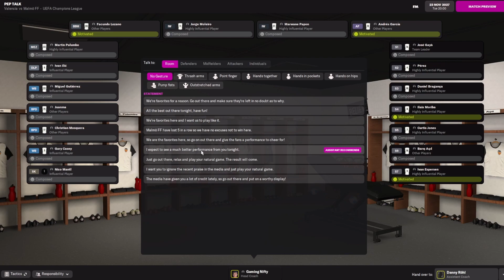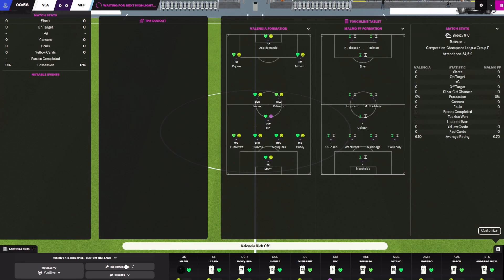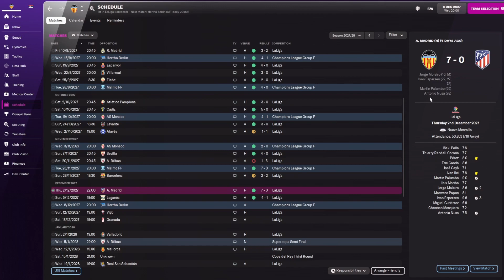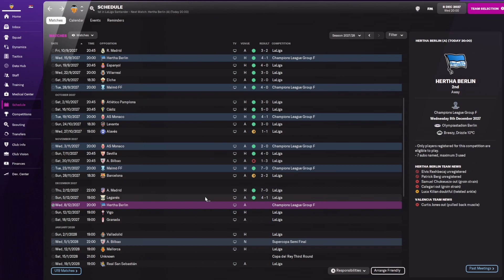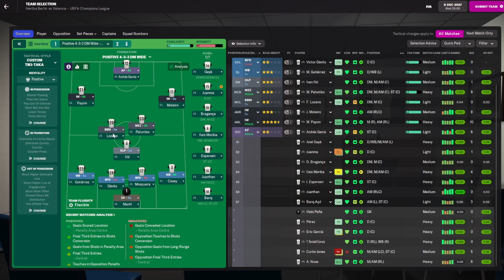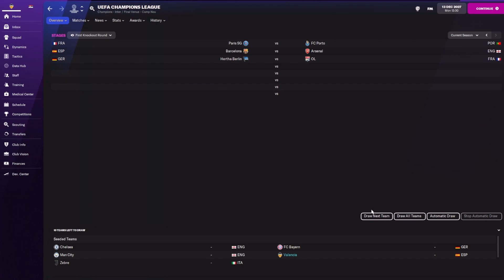FM 22 - The Underdogs - S07 Ep48 - Valencia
Valencia's story. Last matches in the group with a great game against Malmo and a boring one with Hertha Berlin.